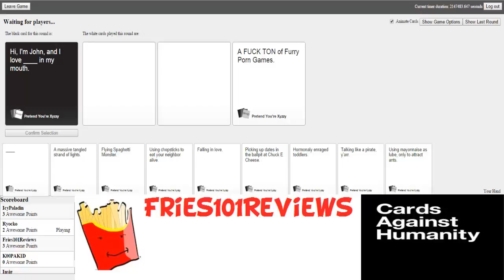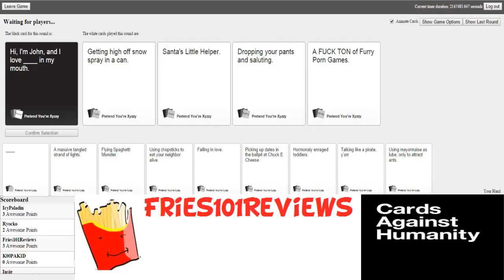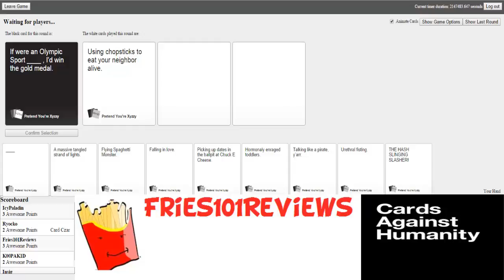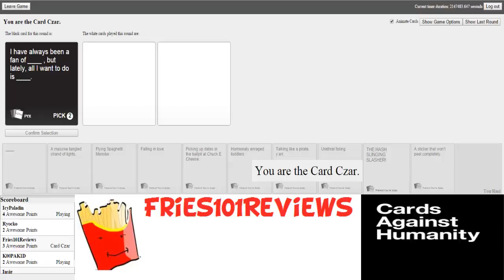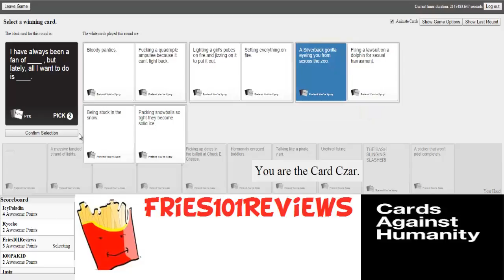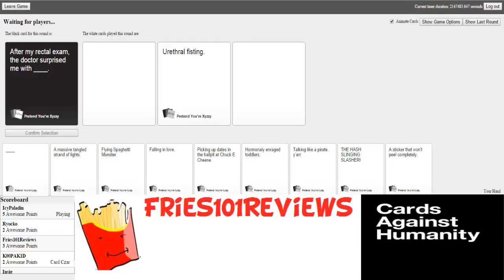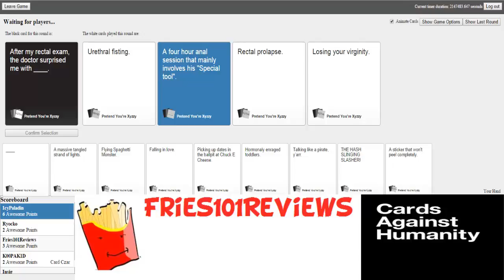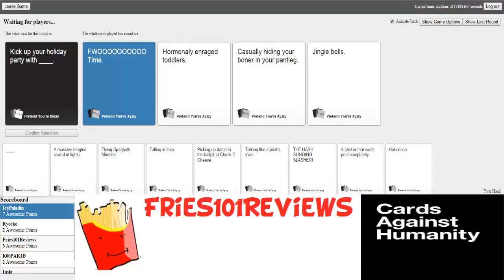Fries101Reviews & Friends: Cards Against Humanity #25 (Part 4) (With Fries101Reviews)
Today is the 5 Year Anniversary of Fries101 & Friends in Honor of Celebrating it Here's Part 4 of Episode 25 of Cards Against Humanity , And if you liked this video Please give it a LIKE it helps me a lot.